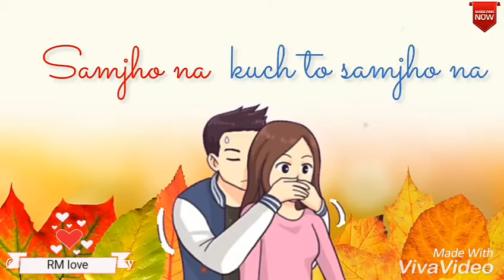New😍😍 whatsapp😫😫 sad😍😍 video